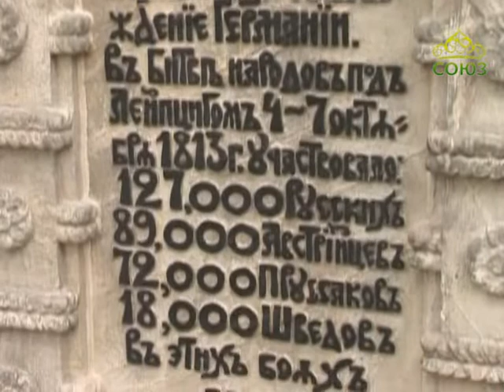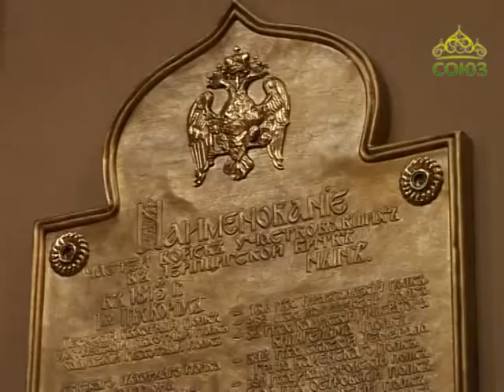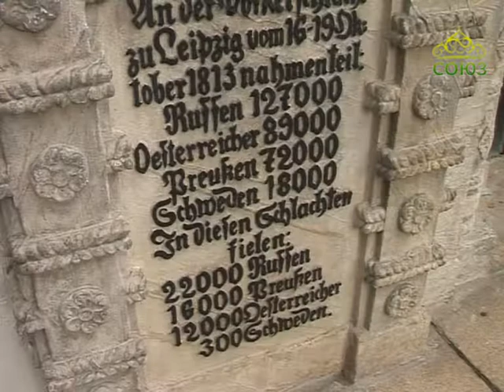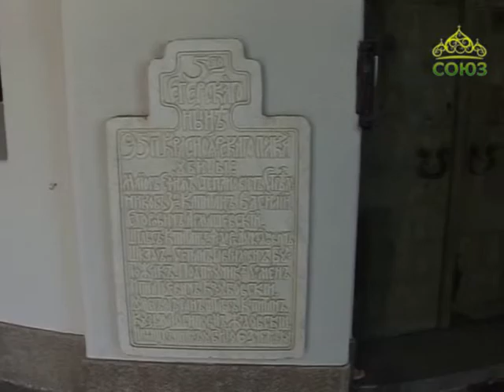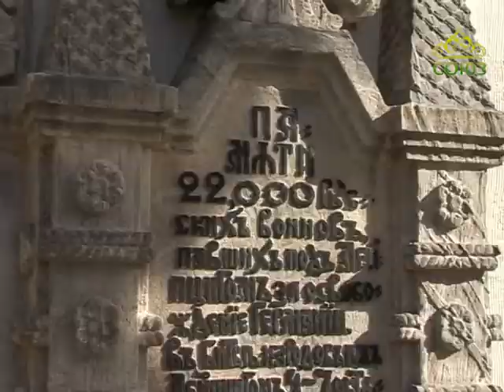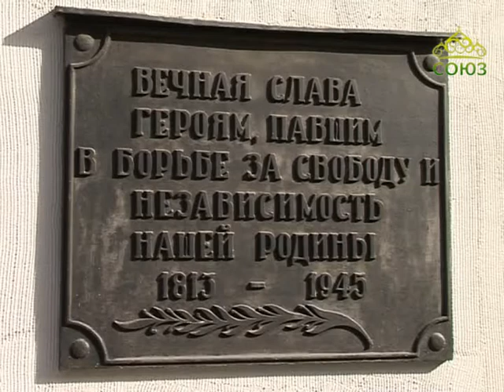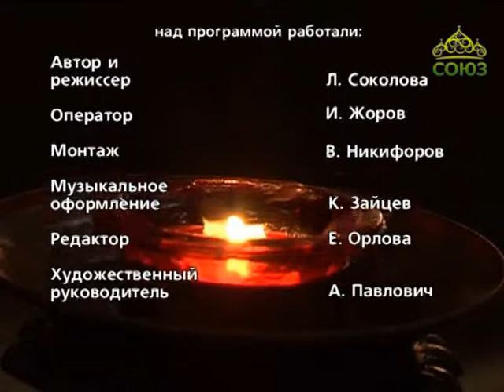Вестник Православия. От 11 октября. Свято-Алексиевский храм-памятник Русской Славы в Лейпциге